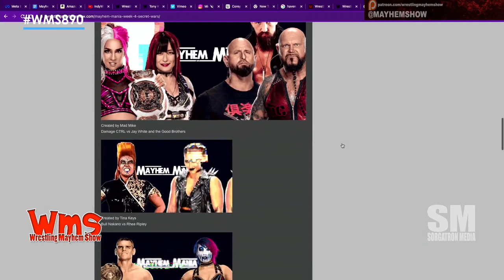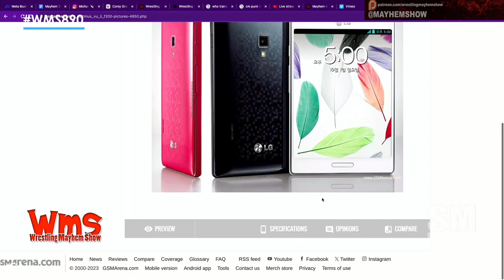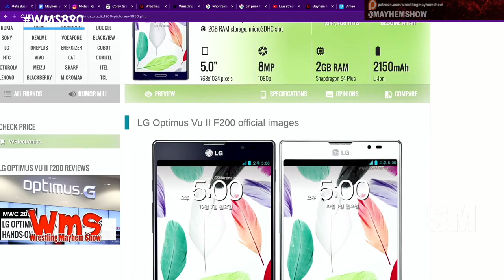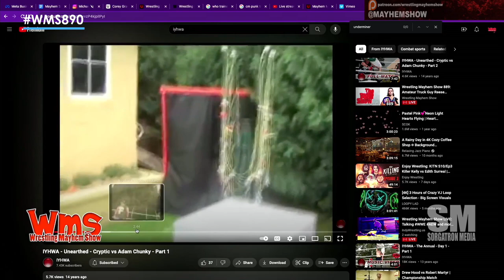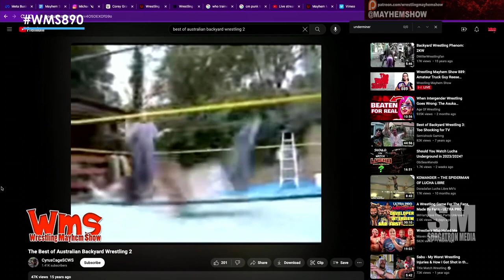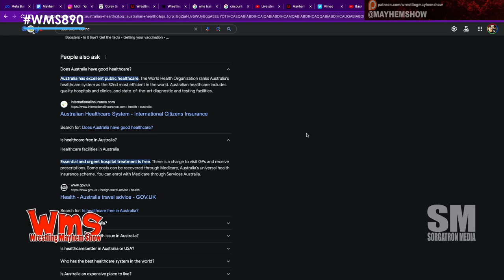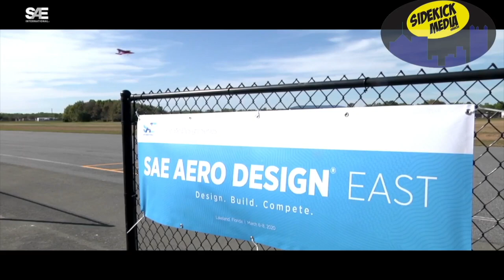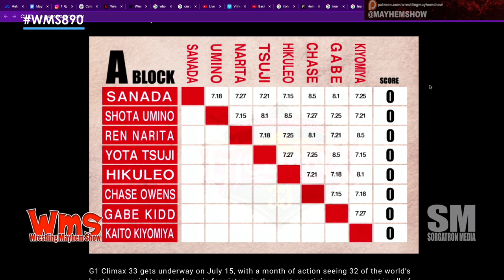Wrestling Mayhem Show 890: Australian Backyard Wrestling with Mikey Montgomery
Pro wrestler Mikey Montgomery joins us to talk about training at AIW, Josh Prohibition and Dominic Garini. Getting paid by a christian pro wrestling group.

How are we feeling about CM Punk's return to WWE, including his interactions with other wrestlers like Seth Rollins and Shawn Michaels, plans for his first match back, and how he may be utilized going forward.

We explain to Mikey the "Iron Survivor Challenge" match concept in WWE NXT, including how it works with timed entrances, a penalty box, and scoring based on pinfalls/submissions.

AEW's ongoing tournament and issues some have with the format, brackets, and lack of big name stars participating. Predictions were made about the finals between Swerve Strickland and Eddie Kingston.

Reflections on various WWE WrestleManias from the past, including matches featuring The Undertaker, Edge, Shawn Michaels and more.

Mikey Montgomery shows us "Australian Backyard Wrestling" videos on YouTube.

We talk about the 2PW Wreck the Halls charity benefit wrestling show for a child with leukemia, including The Gambinos going into the crowd to collect donations. Over $1400 was raised. and the "Pasta Death Match e" involving flaming pasta .

Join us LIVE at 10 PM ET (after WWE NXT) on Facebook, Youtube, and Twitch!